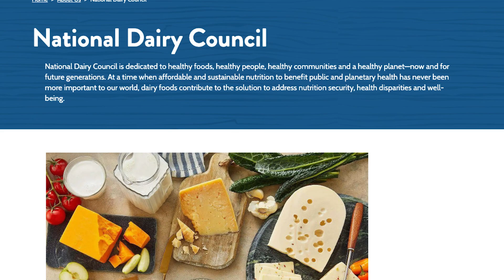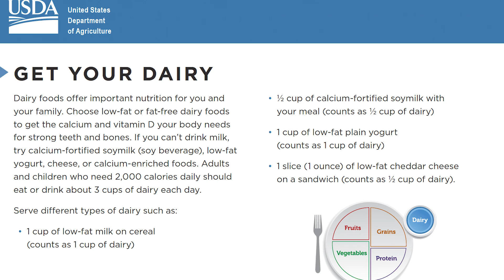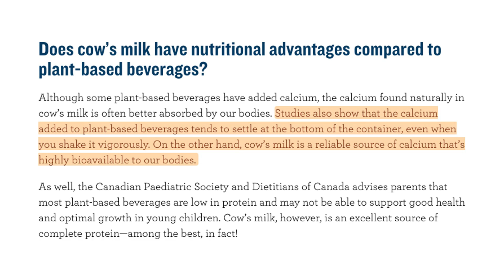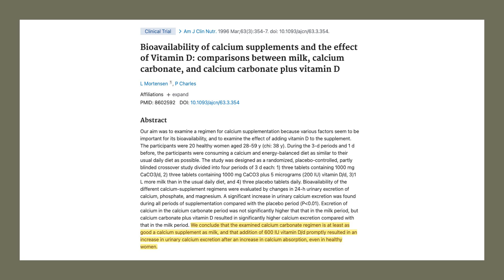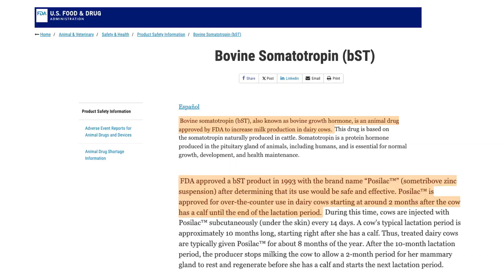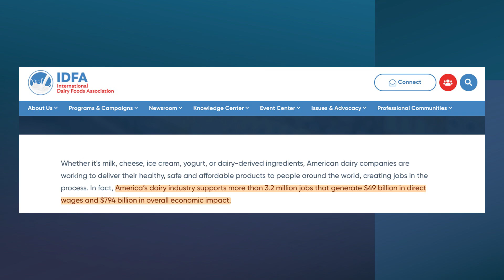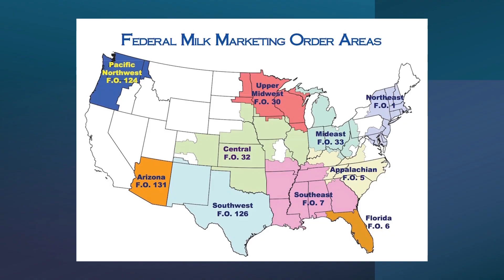Daily Dairy’s Untold Truth | Why Are We Told to Drink Milk Every Day?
Why Are We Told to Drink Milk Every Day?

Bioavailability of calcium supplements and the effect of Vitamin D: comparisons between milk, calcium carbonate, and calcium carbonate plus vitamin D

Nutritional content of most milk alternatives doesn’t measure up to cow’s milk

Circulating Insulin-Like Growth Factor-1 and Risk of Total and 19 Site-specific Cancers: Cohort Study Analyses from the UK Biobank